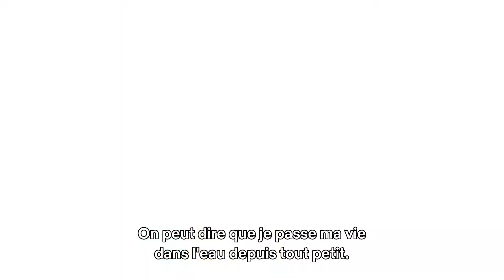Notre Planète : le blanchissement de la Grande Barrière de Corail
La Grande Barrière de Corail, merveille du patrimoine écologique mondial, est aujourd'hui menacée. Au cours des trente dernières années, elle a perdu la moitié de sa surface corallienne et le réchauffement climatique a provoqué des épisodes de blanchissement de coraux à grande échelle.

Notre Planète est une série documentaire originale de Netflix née d'une collaboration novatrice entre WWF, Netflix et Silverback Films.

Ensemble, nous sommes la solution.